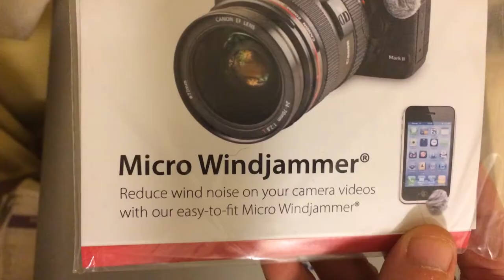Apply Rycote Micro Windjammers to Nikon S9500 onboard microphones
How to protect your compact camera video audio from the full force of exterior wind noise.